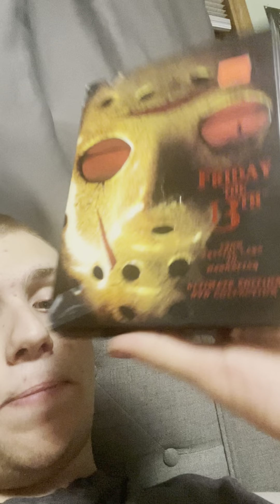Rant - Friday The 13th Part 3 (1982) Movie Review (Halloween 2023 Edition)